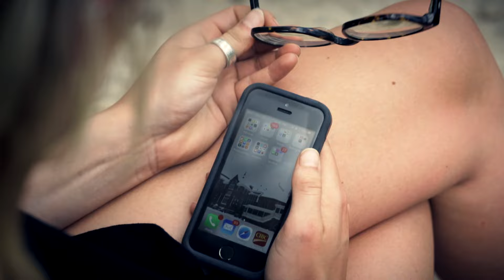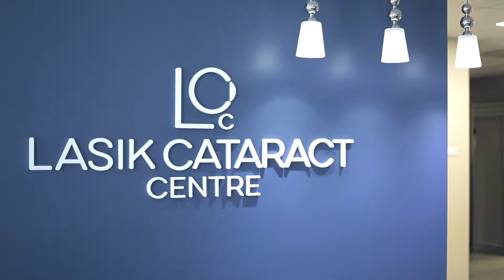Jessica's LASIK with Dr. David Lane at LCC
Jessica's LASIK Story
Watch Jessica's Story as she has Bladeless Custom LASIK at LCC in Lindsay, by Dr. David Lane.
Jessica describes why she wants to have LASIK. She has the surgery at LASIK Cataract Centre, and after the procedure describes how throwing away her glasses has changed her life.
LASIK Cataract Centre (LCC) in Lindsay, Ontario, offers state of the art Z-LASIK laser vision correction. Using the new Ziemer LDV femtosecond laser and the Wavelight EX500 excimer laser, Dr. Lane is able to provide world class Bladeless LASIK, in Lindsay.